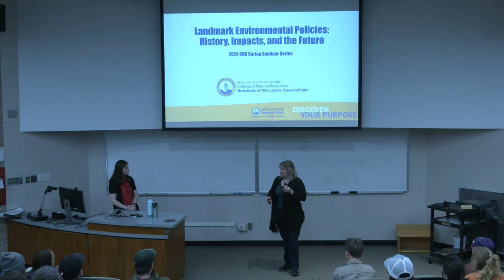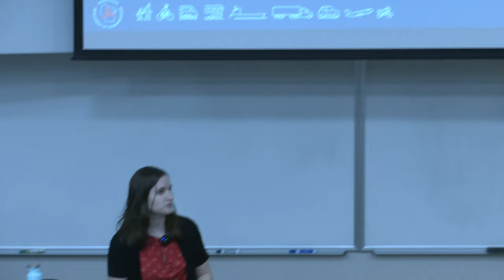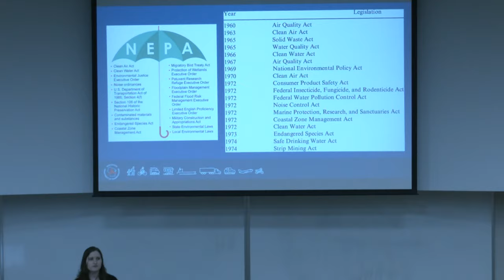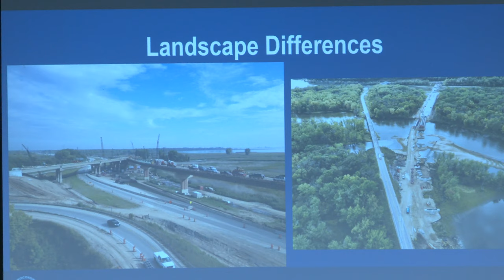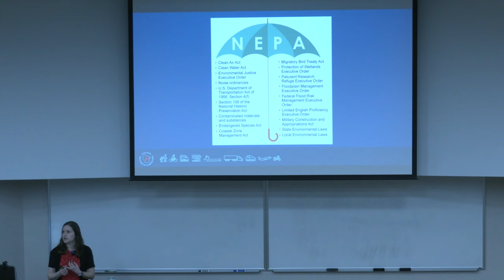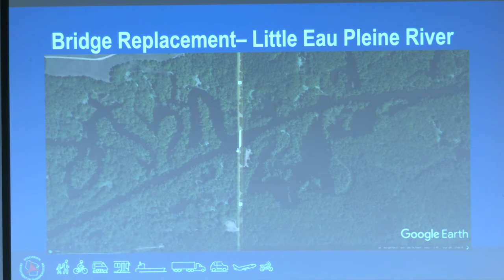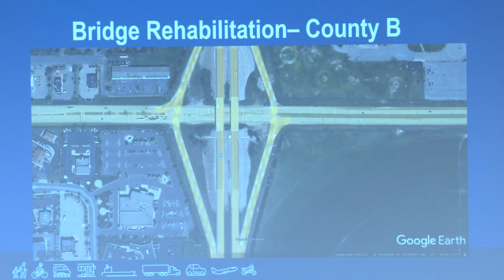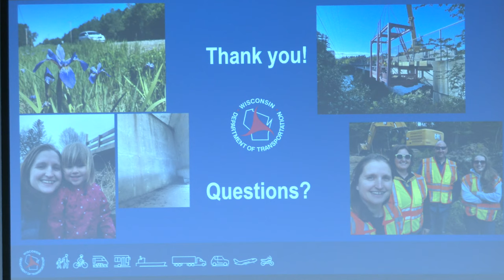Building Bridges with Sound Policy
The Wisconsin Center for Wildlife hosts the CNR 2024 Spring Seminar Series titled “Landmark Environmental Policies: History, Impacts, and the Future.”  This series includes six seminars focusing on environmental policies that have had a profound impact on the environment and the natural resources profession.

This seminar features Bree Richardson, Environmental Analysis and Review Specialist with the Wisconsin Department of Transportation, and her seminar “Building Bridges with Sound Policy.”
The Wisconsin Department of Transportation plans to replace over 300 bridges in the next three years (as of 2024). Every bridge replaced with federal funding must comply with the National Environmental Policy Act (NEPA) to assess environmental effects. The ecosystem adjacent to each bridge influences the level of environmental coordination needed for environmental policy compliance. Transport yourself to this seminar to learn how landmark environmental policies are implemented to provide us with a safe and efficient transportation system.

Bree Richardson earned a Bachelor of Science from UW-Stevens Point and a Master of Science from Kent State University. She works as an Environmental Analysis and Review Specialist for the Wisconsin Department of Transportation to ensure transportation projects follow all state and federal environmental regulations. She is passionate about protecting the environment for all creatures to share and educating others about ​the natural world. ​